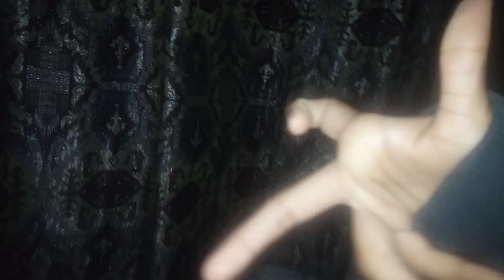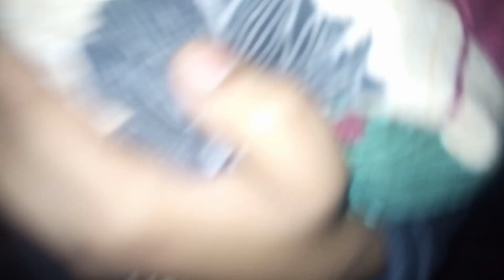Kunday , Rainy Day & Fun with Cousins Day Saunday Vlog kunday part#2